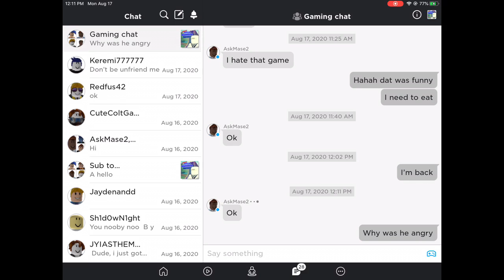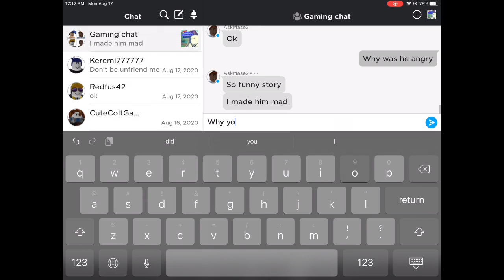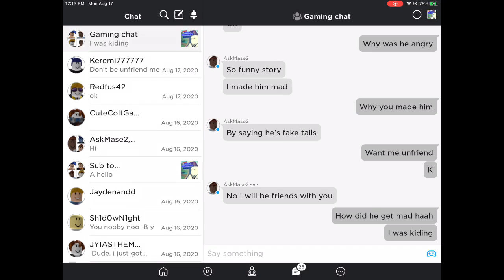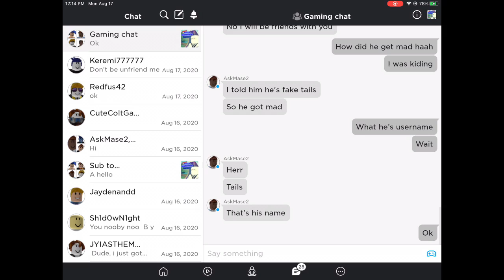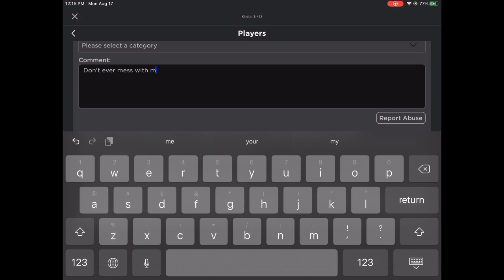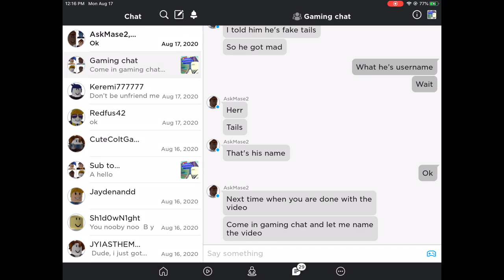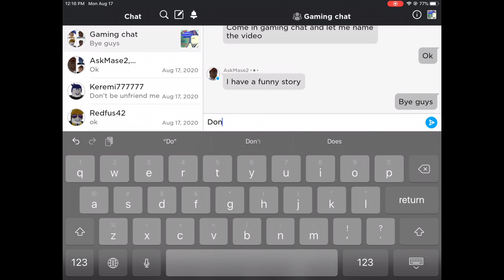My Friend Made Somebody Mad